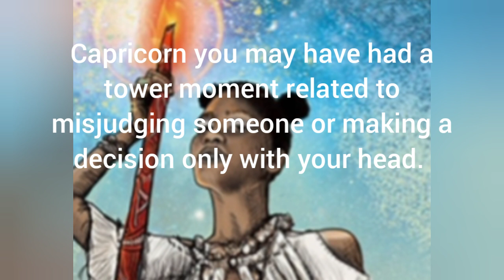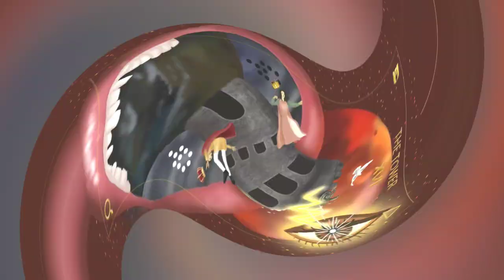CAPRICORN'S SPIRITED, SPLENDID & BRAVE RECOVERY FROM A TOWER MOMENT (TRAILER)